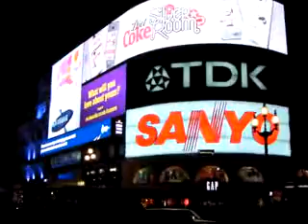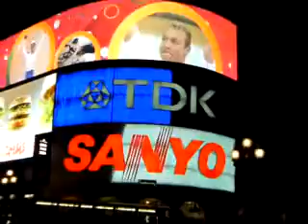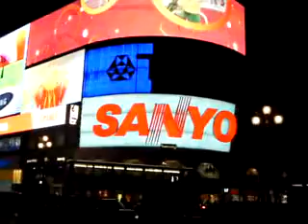Piccadilly Circus London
Piccadilly Circus on 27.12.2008, by night